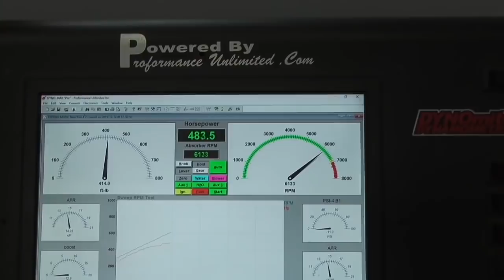LS 327CI 450HP Carbureted Crate Engine